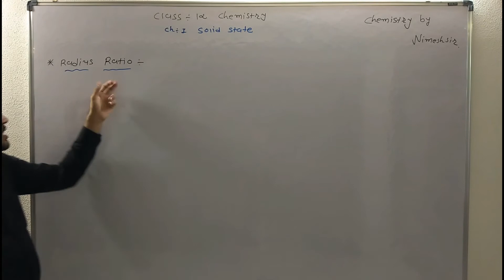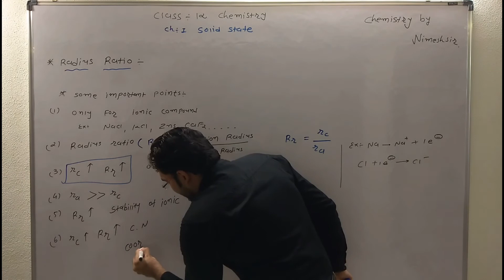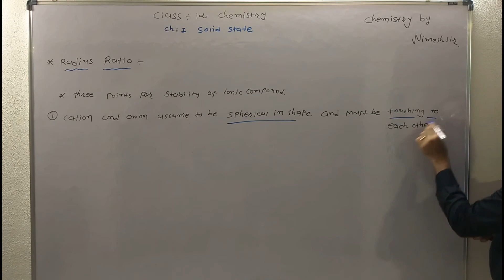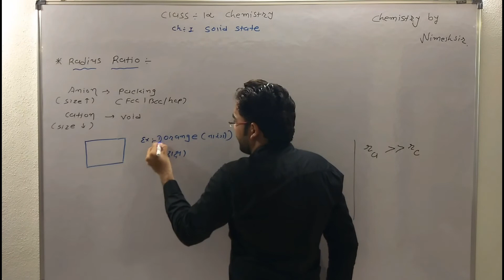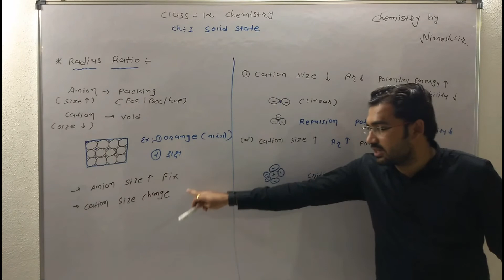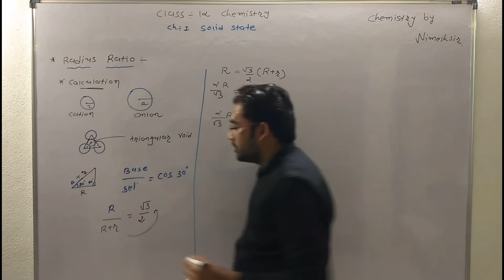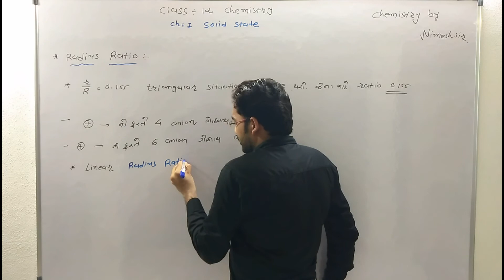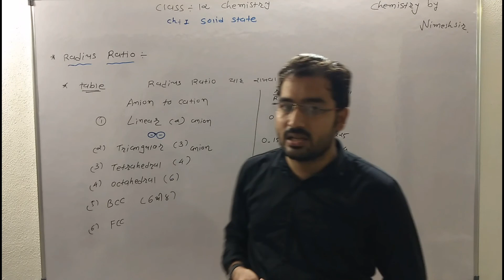Complete Concept | Solid States || Radius ratio || NEET JEE | Class 12th chemistry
In this video full concepts of Radius ratio , full concept of radius ratio , solid states class 12 chemistry , solid states , solid states standard 12 , 12th chemistry .